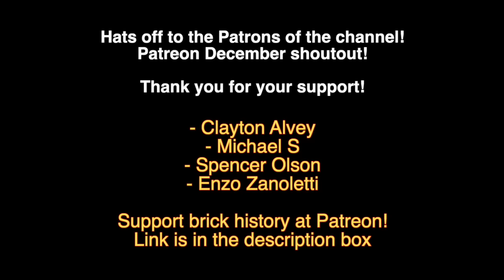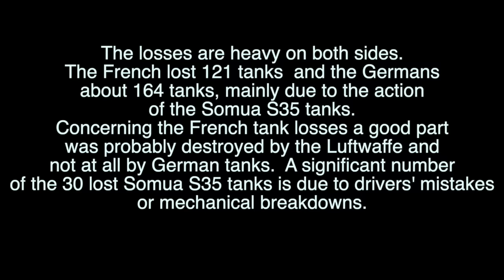Lego WW2, Battle of Belgium (Battle of Hannut part 2)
WW2 History animation made with Bricks
All sets are provided by Buildarmy:
Voices:
German separate phrases by Julian -JBLP-
French  voice by Enzo Zanoletti
ParaLight WorX (Moschaisk - WW2 Short Film):

The Battle of Hannut was a Second World War battle fought during the Battle of Belgium which took place between 12 and 14 May 1940 at Hannut in Belgium. It was the largest tank battle in the campaign. It was also the largest clash of tanks in armoured warfare history at the time.